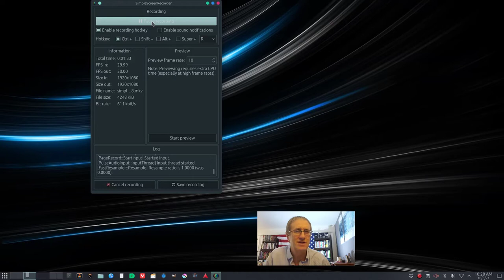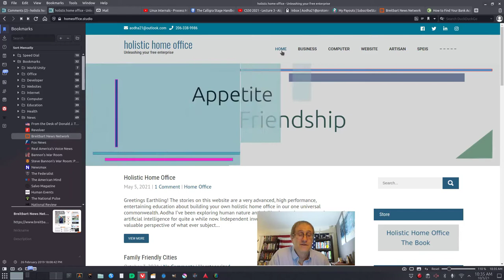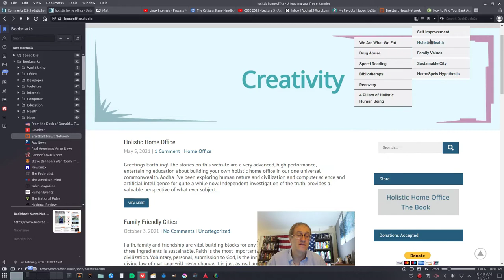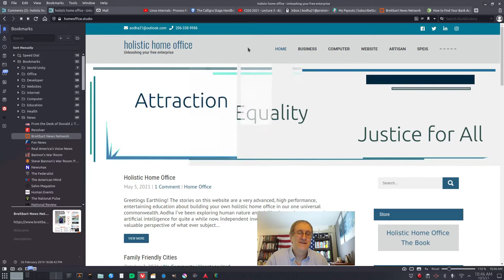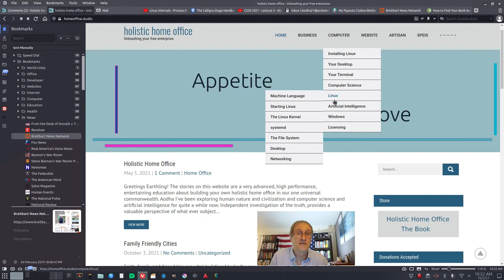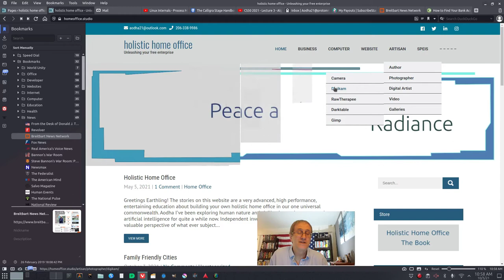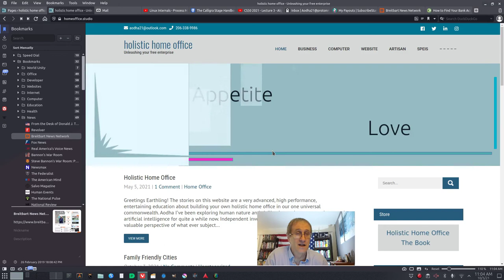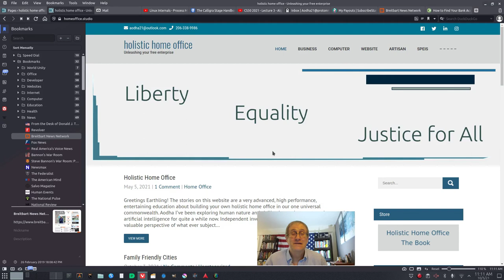Aodha Again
Building a website in your holistic home office and making human civilization sustainable.